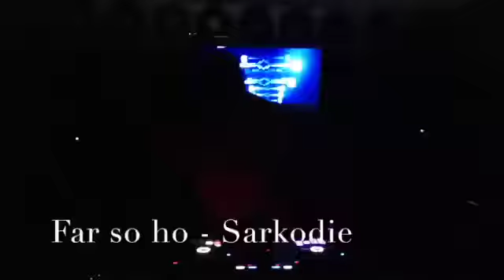Naija - Ghana Mix 2016 by Dj Khalid